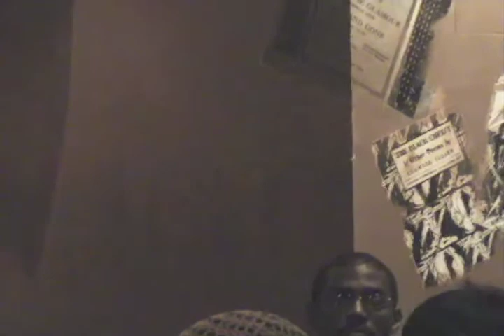Racial Issues at the World Bank and Inter-American Development Bank Part 4 - A GAP Event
On January 12, 2010 the Government Accountability Project (GAP) hosted a round-table conversation at Busboys and Poets in Washington D.C. concerning recent evidence from whistleblowers showing that racial discrimination remains a challenge at the World Bank and the Inter-American Development Bank (IDB). Participants included Bea Edwards, GAP International Program Director; Tina Tinde, Diversity Advisor at the IDB;  Andrew Morrison, Chief of Gender and Diversity Unit, IDB; Gilberto Amaya, D.C. Representative of the Central American Black Organization (CABO, ONECA);  Vince McElhinny, Manager of the Bank Information Centers BICECA project; Joia Nuri, Chief of Staff at TransAfrica Forum; Carlos Quesada, Latin America Regional Program Director at Global Rights; Wamara Mwine, White House Correspondent for Politics in Color and author of a National Examiner Report about racial discrimination at the World Bank; and Aisha Brown, Founder and CEO, Global Awareness Project Consulting.

The participants and audience considered the impact of discrimination in international development agencies and proposed steps the Banks can take to improve their diversity profiles and address the socioeconomic problems that affect the Afro-descendant population. A summary of the event is available on GAPs blog